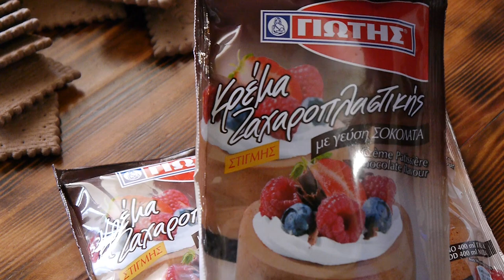ΣΟΚΟΛΑΤΙΝΑ εύκολο γλυκό για το Πρωτοχρονιάτικο τραπέζι - Chocolate Cristmas Cake Live kitchen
Σ αυτό το επεισόδιο φτιάξαμε ένα πανεύκολο γλυκό που βγάζει πολλά κομμάτια οικονομικό για να εντυπωσιάσετε στο Πρωτοχρονιάτικο τραπέζι !!

Υλικά-Ingredients
Για την βάση-For the base
450 γρ μπισκότα σοκολάτας-450 gr chocolate biscuits
Σιρόπι σοκολάτας-Chocolate syrup
200 γρ γάλα-200 gr milk
Για την κρέμα-For the cream
1200 γρ γάλα-1200 gr milk
3 πακέτα κρέμα ζαχαροπλαστικής στιγμής με γεύση σοκολάτας(χωρις ψήσιμο)-3 packs Creme Patissiere chocolate flavor(no bake)
Για την σαντιγί-For the whipped cream
300 γρ κρέμα γάλακτος 35%λιπαρά-300 gr whipping cream 35%fat
100 γρ ζάχαρη-100 gr sugar
Για το στόλισμα-For the decorate
Σταγόνες σοκολάτας-Chocolate drops
Σιρόπι καραμέλας-Caramel syrup

GERMAN

-Zutaten
-Für die Basis
-450 g Schokoladenkekse
-Schokoladen sirup
-200 g Milch
-Für die Creme
-1200 g Milch
-3 Packungen Creme Patissiere Schokoladengeschmack (kein Backen)
-Für die Schlagsahne
-300 g Schlagsahne 35% Fett
-100 g Zucker
-Für die Verzierung
-Chocolate drops
-Caramel Sirup